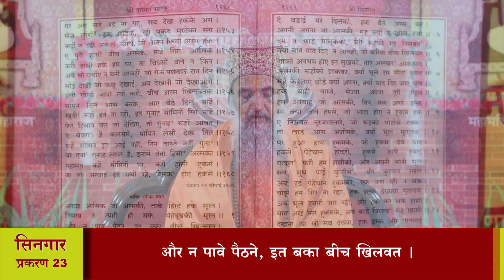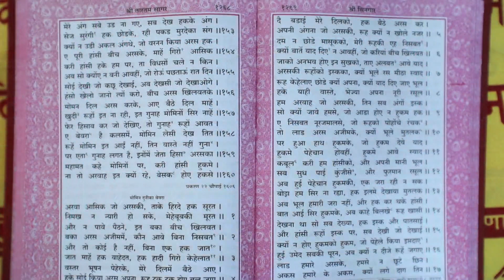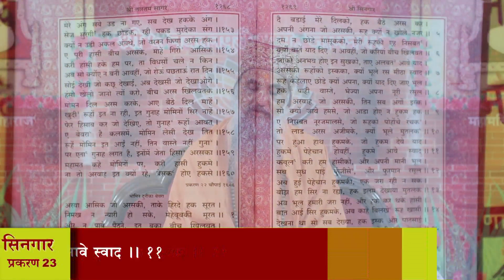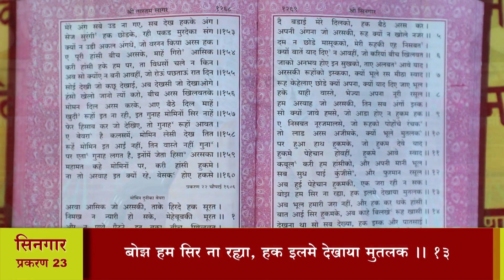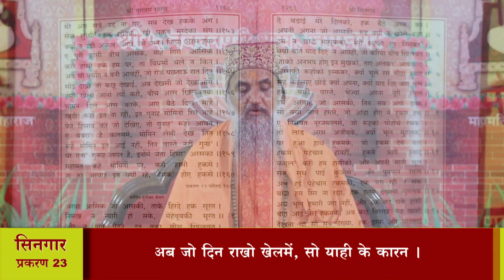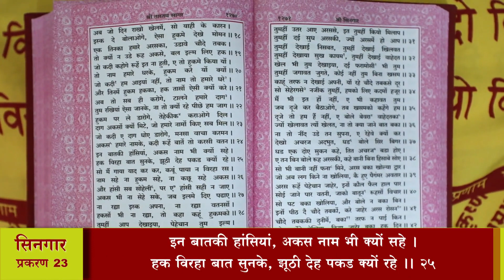श्री तारतमसागर (प्रशिक्षण) दैनिक 20-07-2023